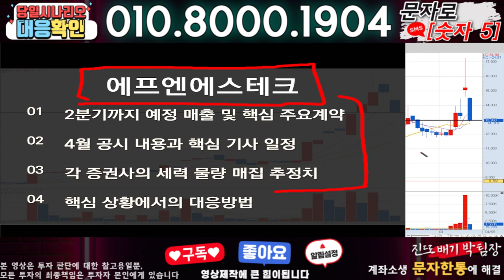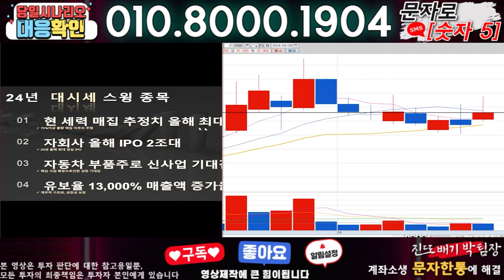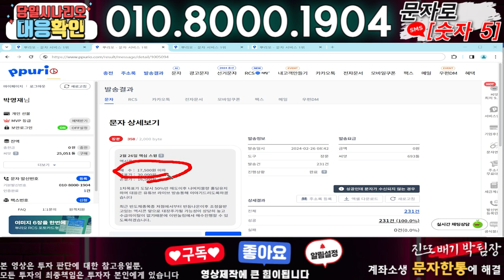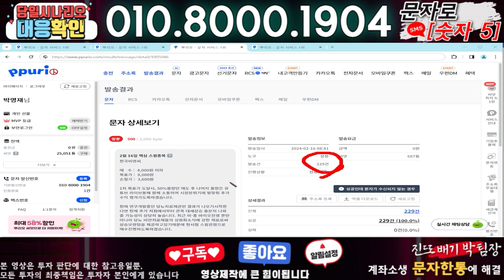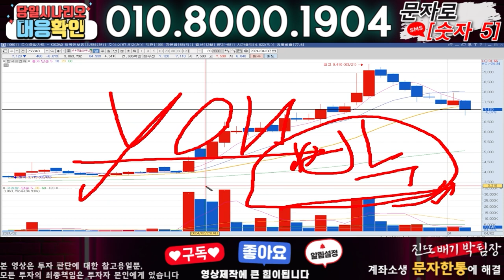에프엔에스테크 ) 3분전 기습속보-공식입장발표!! 무슨일인가?